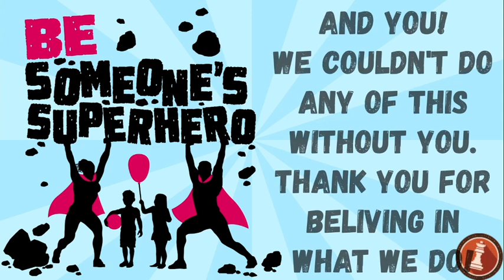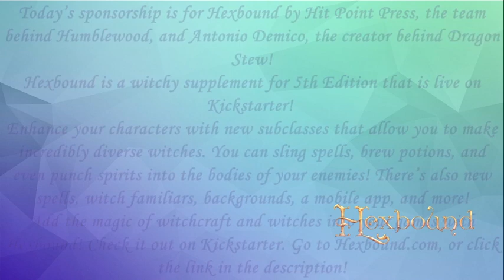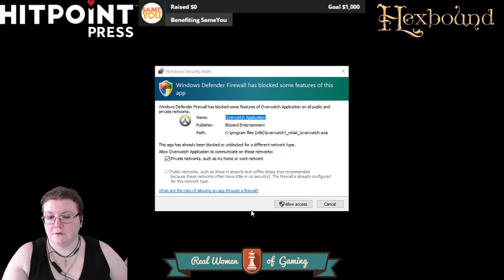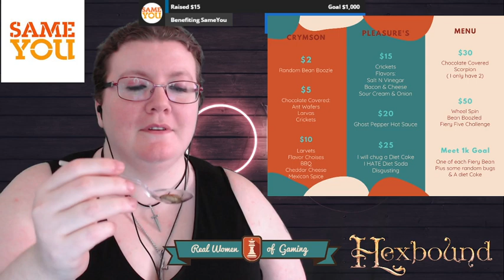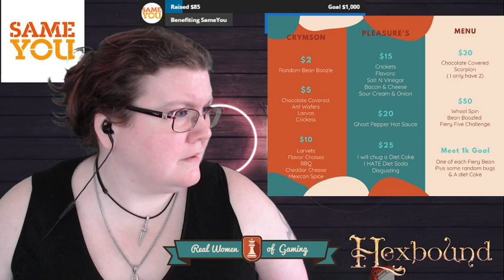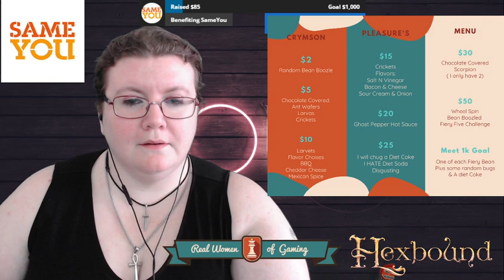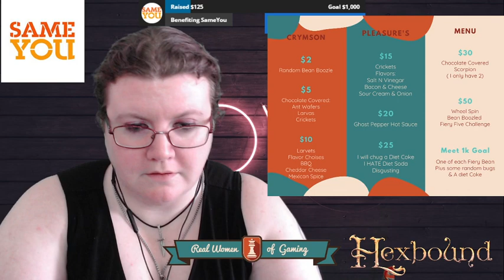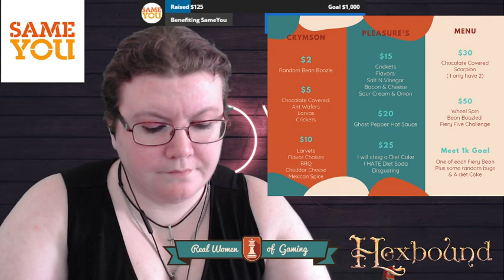Be Someone's Superhero 2021 | Overwatch with CrymsonPleasure